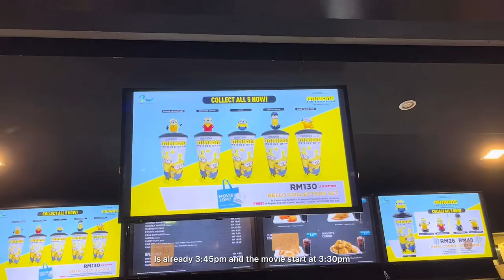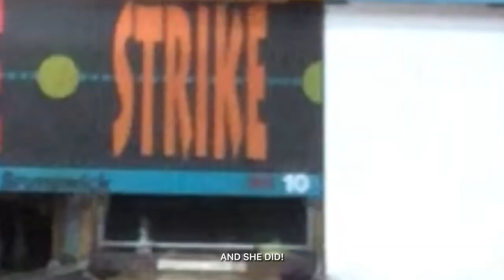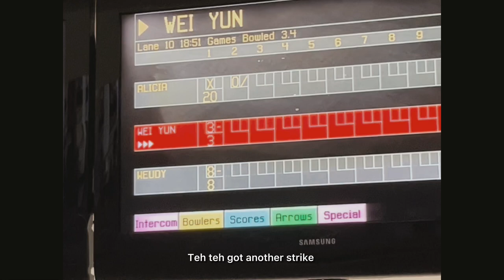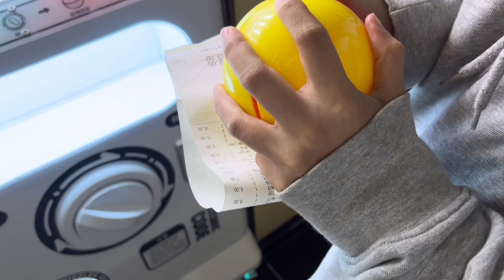vlog ; hanging out with friends, playing bowling, minions : the rise of gru & more 🎳 🍌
There’s sort of three days to this vlog, the two days is when I went out with my friends, we played bowling and watched minion!! then walk around the tourist attraction location of Melaka like a tourist and it was fun tho even tho we went there a lots of times but it was still fun! And the last day for the vlog is a memory of my grandma’s house garden!!

filming : iPhone13 & IPhone8
editing : 剪映 - China editing app
thumbnail : InShot, PicsArt